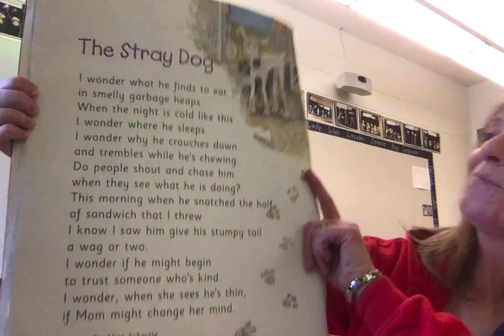The Stray dog